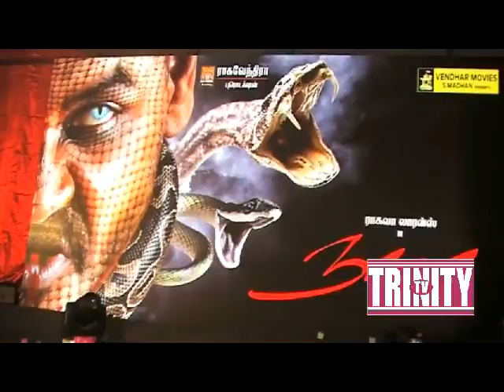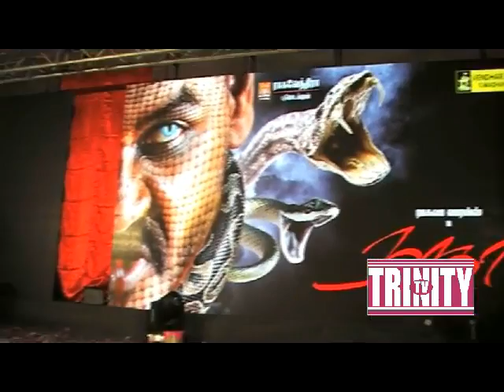MOTTA SIVA ,NAAGAA TWO FILM MOUNAM TRINITY TV